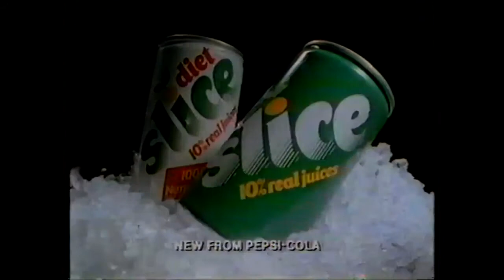1985 - Bradley Braves @ Loyola Ramblers (last 10 min only)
1985-86 Bradley Braves take on the Loyola Ramblers in game 1 of the regular season played at Alumni Gym in Chicago, IL.
Last 10 minutes of game only (let me know if you've got the full version!).